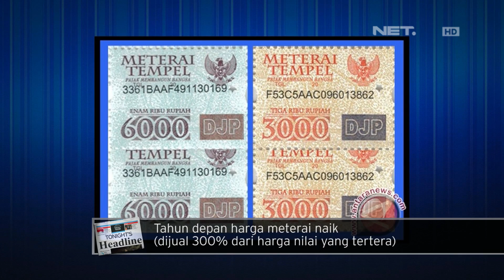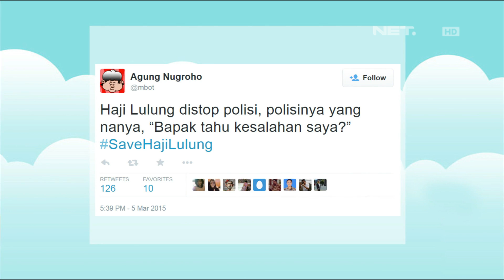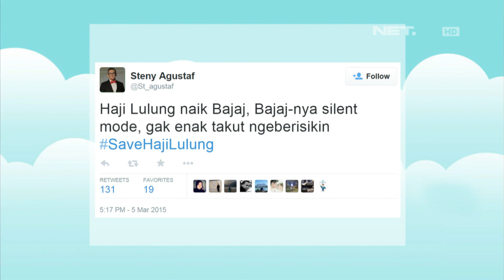Tonight's Headline - Harga Materai Naik